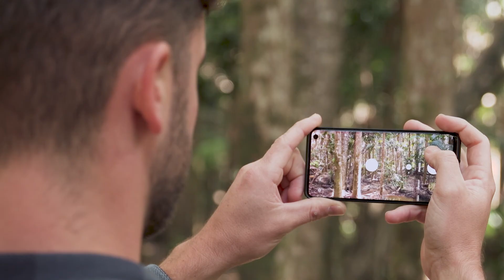Welcome to NOBURN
Watch researcher from the University of the Sunshine Coast, Dr Sam Van Holsbeeck talk about the NOBURN Citizen Science project.

♦️ NOBURN is an exciting national citizen science project that is helping us learn more about what is driving bushfires so we can predict these factors.

♦️ NOBURN allows everyone who wants to, to record evidence of possible forest danger with nothing more than a smartphone.

♦️ The NOBURN app 📱 - coming October 2022 - will allow us to gauge the risk of fire from citizen photo uploads and descriptions. You will be part of the solution.